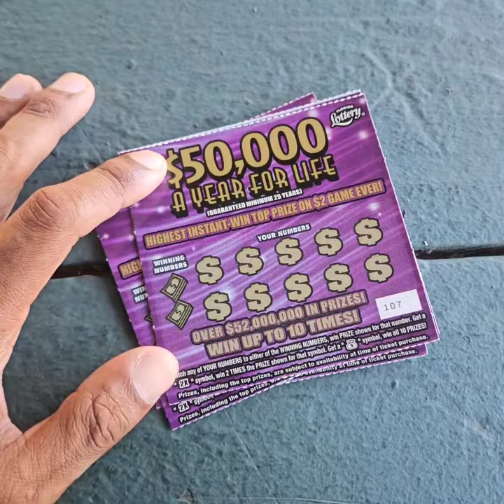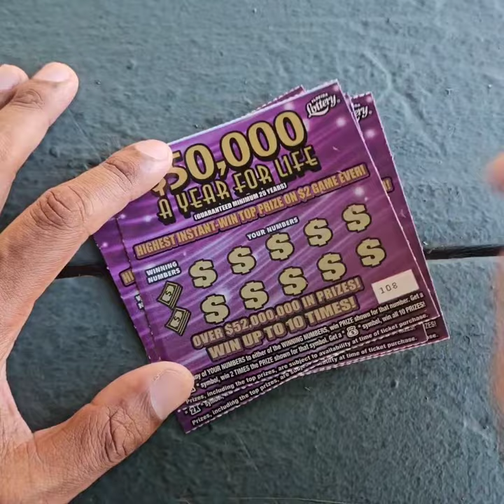$50,000 A Year For Life $2 Scratch Tickets x 5 from the Florida Lottery